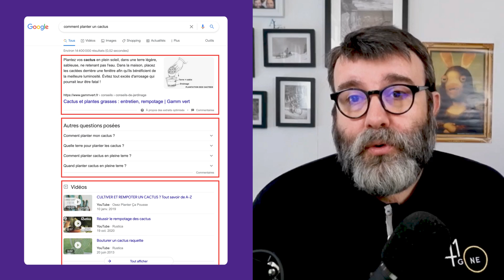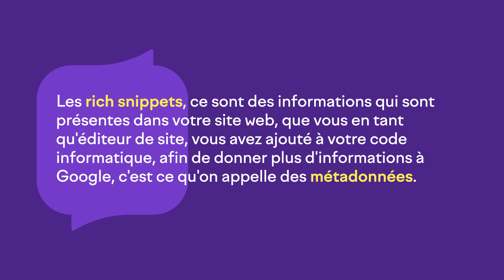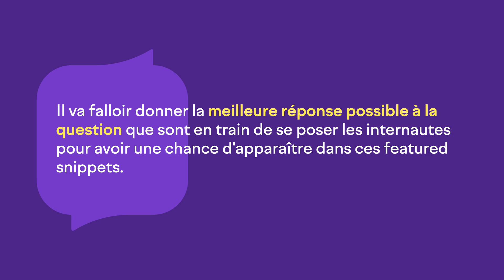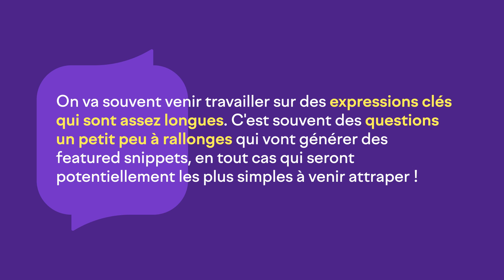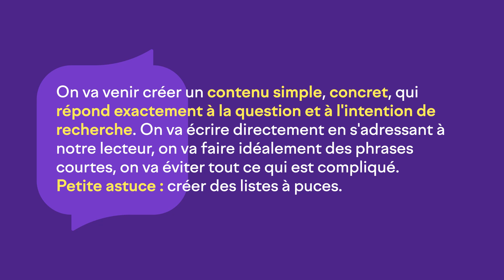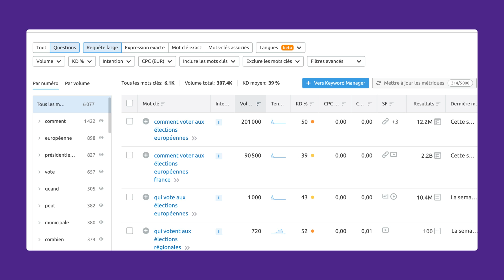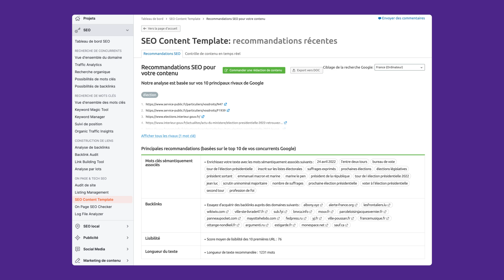Featured Snippet : atteindre la position 0 en classement Google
Lorsque vous effectuez une recherche sur Google, vous avez probablement remarqué que, pour certains résultats, la SERP affiche un encadré contenant un résumé du contenu que vous recherchez, non ?

Cet espace, appelé featured snippet, est considéré comme la "position zéro" de Google, c'est-à-dire le premier élément qui apparaît à un utilisateur ayant effectué une recherche.

Dans cette vidéo, Christophe Vidal vous explique ce que sont les featured snippets et comment vous pouvez obtenir cette position privilégiée tant convoitée. Vous aimez cette vidéo ?

Si vous travaillez dans le domaine du marketing numérique, vous savez que la création et l'optimisation du contenu pour générer du trafic sur votre site web peuvent constituer un véritable défi.

Même avec une stratégie bien définie, il peut être difficile de se classer parmi les premiers résultats de la SERP.

Heureusement, les featured snippets ont un fonctionnement un peu différent. Les contenus qui apparaissent dans cet espace ne sont pas nécessairement les mieux classés pour ce mot clé. Ce que Google recherche, c'est un contenu qui répond de manière objective et directe à l'intention de recherche des utilisateurs.

Atteindre cet espace peut booster énormément le trafic vers votre site web et étendre sa portée.

00:00 Introduction
01:54 Qu'est-ce qu'un featured snippet ?
03:50 Featured snippets vs. rich snippets
05:42 Comment apparaître dans les F.S.
06:35 1. Stratégie de mots clés
08:02 2. Créer du contenu optimisé
08:59 3. Optimiser les titres/sous-titres
09:39 4. Intégrer codes Rich Snippets
10:08 Comment Semrush peut-il vous aider ?
11:29 Conclusion
📒 RESSOURCES UTILES
📧 ON RESTE EN CONTACT !